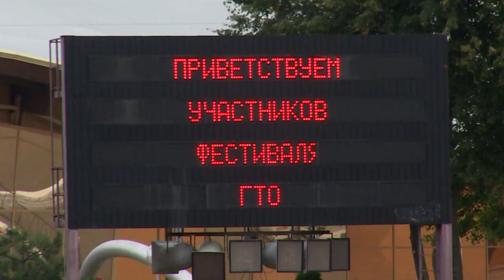ФЕСТИВАЛЬ ГТО В УСК «ПОДМОСКОВЬЕ»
Молодежный фестиваль «Готов к труду и обороне» состоялся в универсальном спорткомплексе «Подмосковье». Сдать нормативы по самым разным дисциплинам приехали команды со всей Московской области.